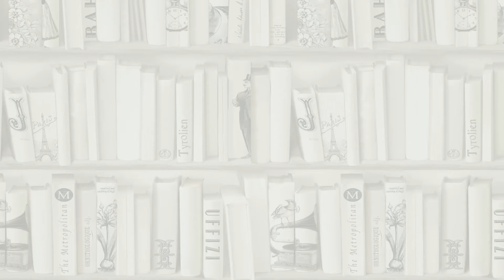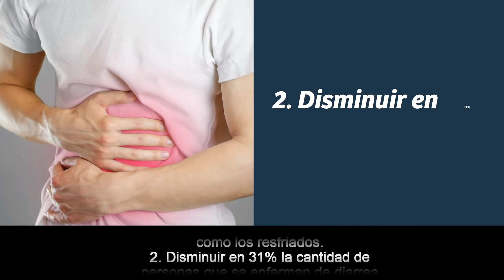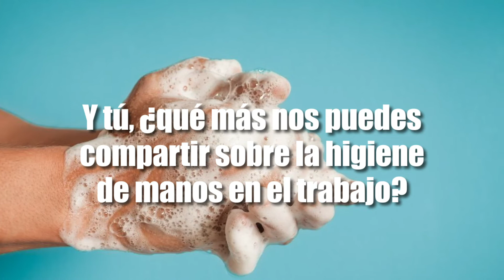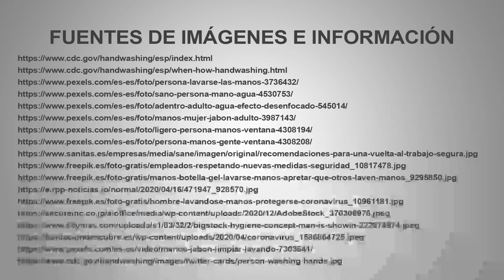LIMPIEZA DE MANOS EN EL TRABAJO | Los hábitos de higiene nos pueden salvar la vida.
Limpieza de manos en el trabajo. Sin duda, la pandemia sigue vigente, por ello es importante hacer énfasis en que las enfermedades pueden propagarse rápidamente y la higiene de las manos evita que nos enfermemos. De acuerdo con especialistas, los buenos hábitos de higiene en los lugares de trabajo reducen considerablemente la propagación de bacterias y virus, además, contribuyen a mantener un ambiente laboral saludable, así como la posibilidad de replicar las buenas prácticas en casa. Y tú, ¿qué más nos puedes compartir al respecto?